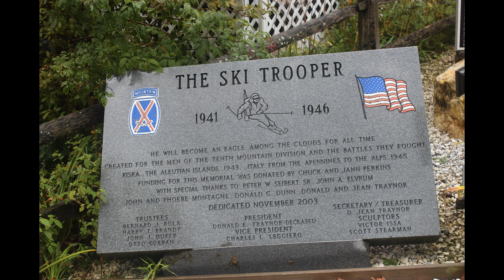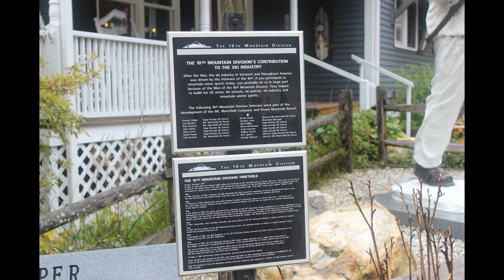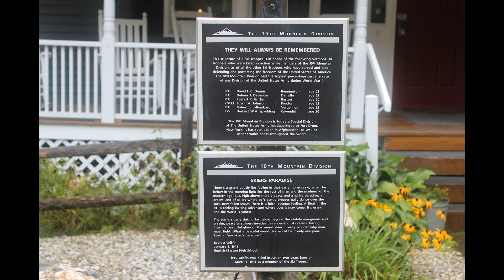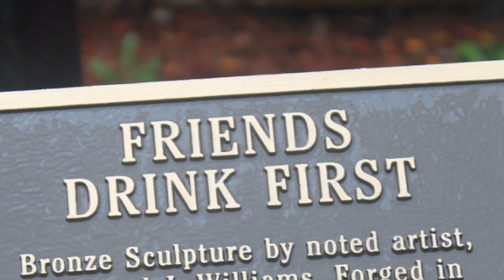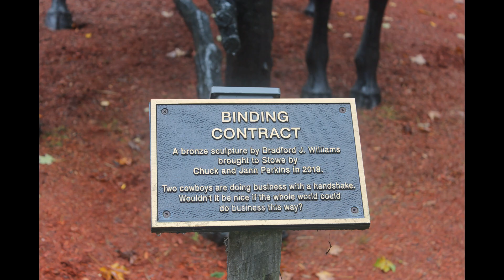버몬트 108번 도로 옆 가정집 미술관 Art Gallery @ Rt. 108 Vermont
버몬트주의 108번 도로 옆에 있는 어떤 가정집 우편함이 예뻐서 사진을 찍으려고 멈췄다가 그 집에 있는 예술 작품들 구경까지 하게되었습니다.
국가를 위해 목숨을 바친 사람들을 기념하는 동상도 있고 인간과 동물 사이, 인간과 인간 사이에 관해 생각거리를 던져주는 동상도 있었습니다.
이 동영상은 2022년 가을에 촬영되었습니다.